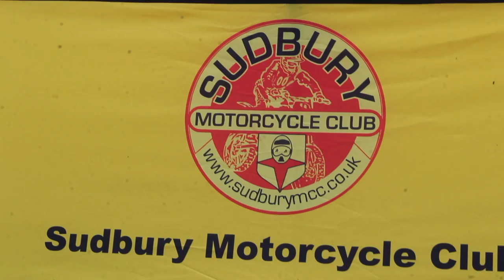My First Ever Enduro On My Husqvarna 85cc!!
In today's Vlog I have done something I have never done before !!!

Big thank you to Gavin Hockey and Sudbury Motorcycle.